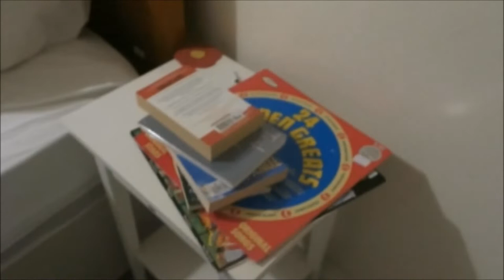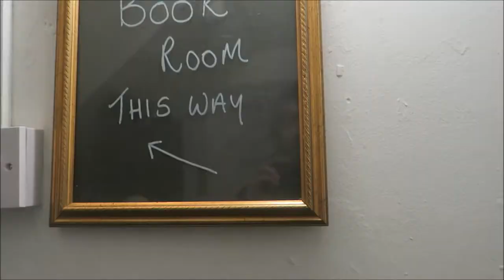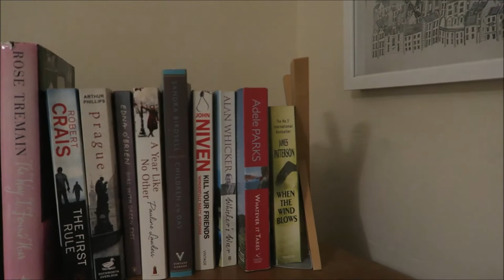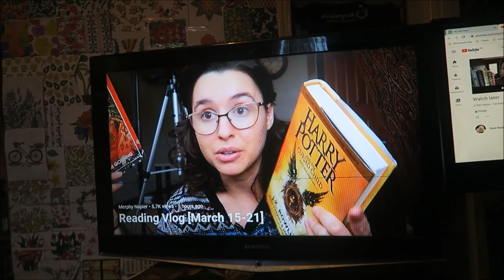#71: Hardinge, King, Hughes, Holiday, Coronavirus, More! [READING VLOG]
Here goes.

BOOKS MENTIONED:
Frances Hardinge - Cuckoo Song
Frances Hardinge - The Lie Tree
Malcolm Gladwell - David and Goliath
Stephen King - Desperation
Ted Hughes - Birthday Letters
Dane Cobain - Meat
Dane Cobain - Jailed

YOUTUBERS MENTIONED:
Merphy Napier